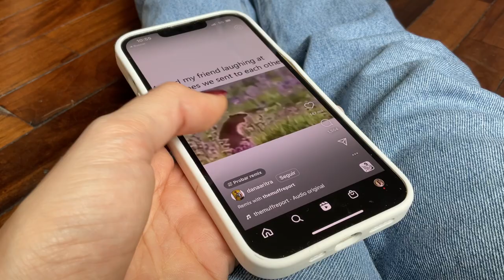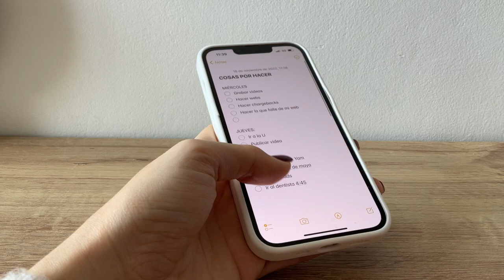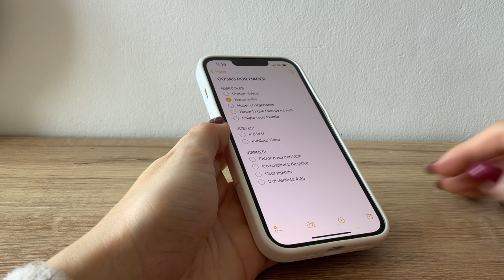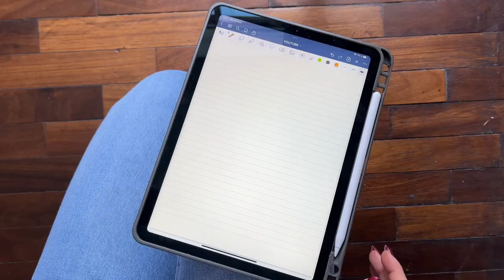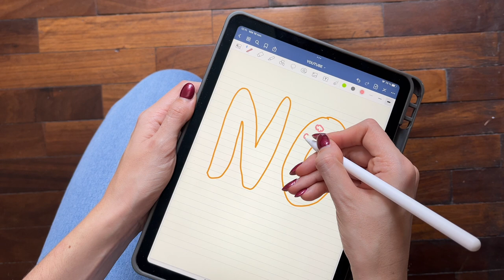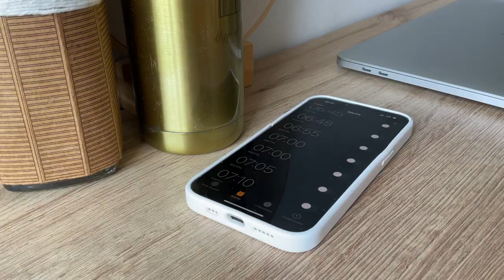6 hábitos que simplificarán tu vida 🍃 | Minimalismo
En este video les estaré compartiendo 6 hábitos que me ayudaron a simplificar mi rutina diaria, espero que les sirva ✨